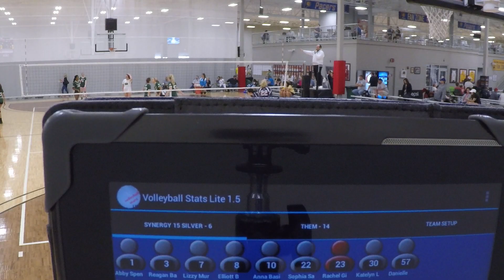2018 Indy Cup M3S1 vs Academy GP 152 Anacondas (HO) (24)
R2G1P5 - Grand Park 5 at 5/5 11:30 AM
GOPR0798